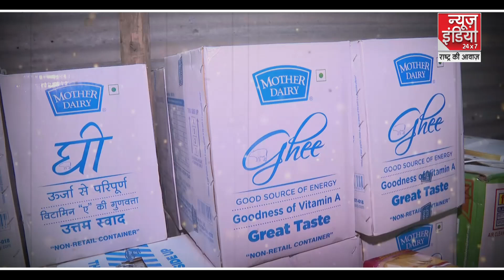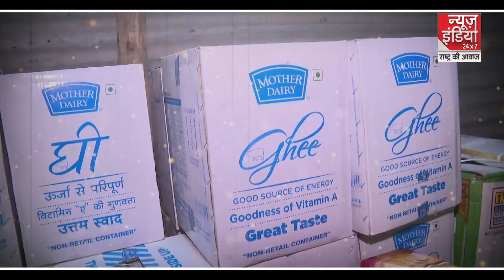Kanwar Yatra 2024: Delhi में कांवड़ यात्रा पर हो रही खास तैयारियां, देखे Ground Report | BJP | AAP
दिल्ली में कांवड़ यात्रा पर हो रही खास तैयारियां, महिलाओं के लिए खास व्यवस्था का हुआ इंतजाम। दिल्ली सरकार की तरफ से कांवड़ियों के लिए गर्मी से बचने के लिए हवादार पंडाल किया गया तैयार जिसमें एक साथ लगभग 20 हजार तक कांवड़िये कर सकते हैं आराम न्यूज इंडिया की टीम ने पंडाल का लिया जायजा और जानें व्यवस्था के इंतजाम... देखिए ये खास रिपोर्ट

Special preparations are being made for Kanwar Yatra in Delhi, special arrangements have been made for women. A ventilated pandal has been prepared by the Delhi government for the Kanwariyas to escape from the heat, in which about 20 thousand Kanwariyas can rest together. News India team took stock of the pandal and know about the arrangements... Watch this special Report